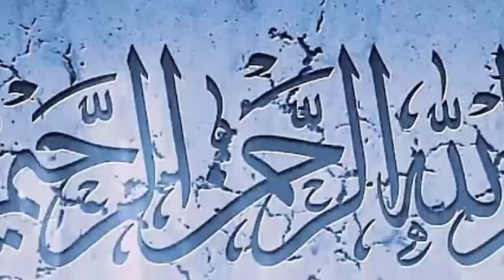What Is The Reality Of Burning A Woman Alive With Her Dead Husband In India? || ستی کی رسم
What is the reality of burning a woman alive with her dead husband in India?
It was a common custom in India that when a woman's husband died, they would burn her alive along with her husband.It was said that a woman is saved by burning alive with her husband and this showed the chastity of a woman.In the beginning this custom was very rare but gradually this custom spread all over India.Later in India, the British government passed a law against this Cruel ritual and abolished this practice.